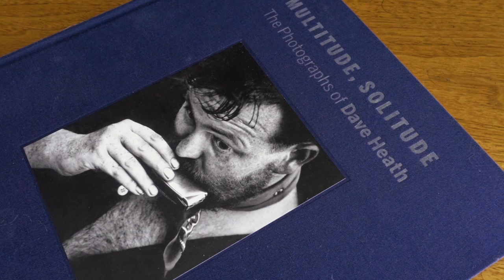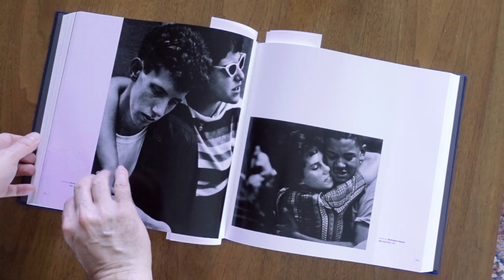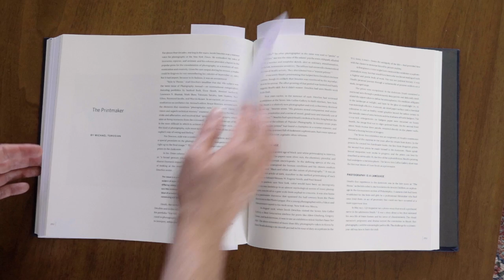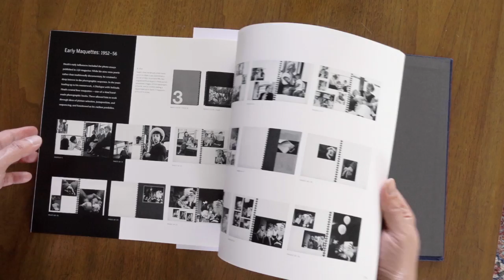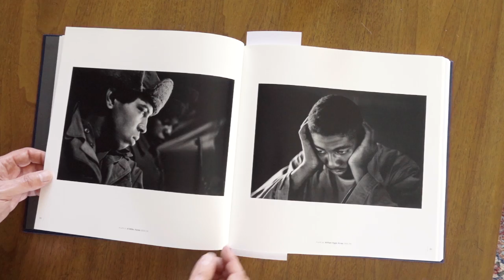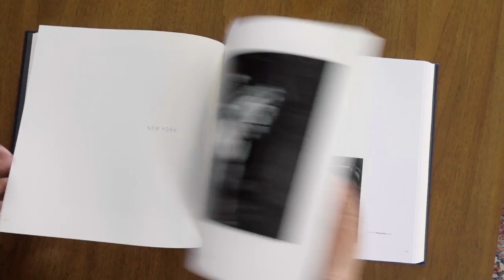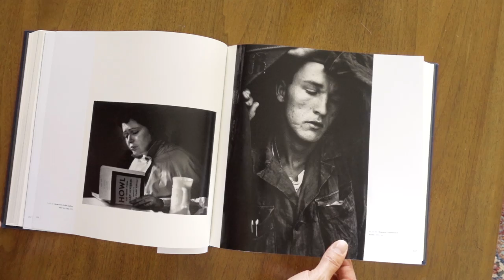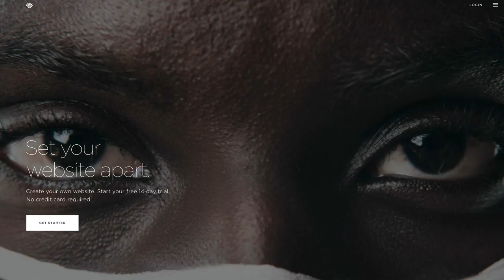DAVE HEATH :: MULTITUDE, SOLITUDE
Dave Heath was part of the New York school of photographers in the 1950's along side visionaries such as W Eugene Smith, Diane Arbus, Gary Winogrand and Robert Frank.

He was a 2 time Guggenheim Fellowship recipient and most known for his seminal book, A Dialogue with Solitude.

Ted Forbes
The Art of Photography
3100 Main St #135